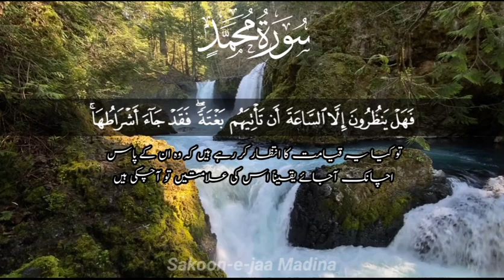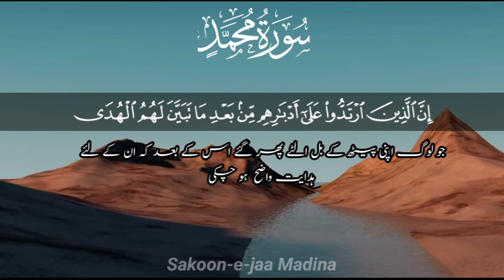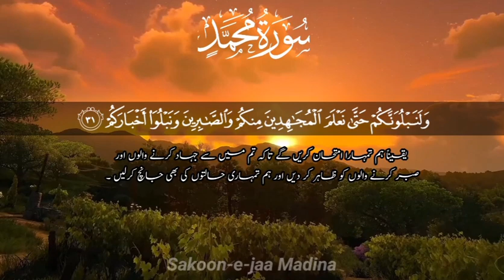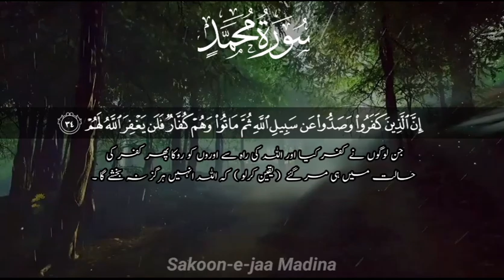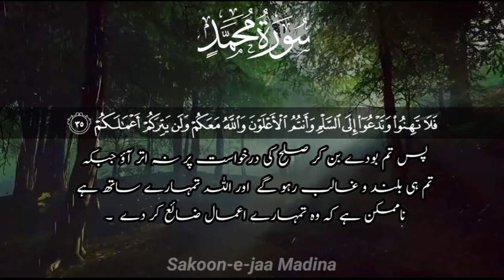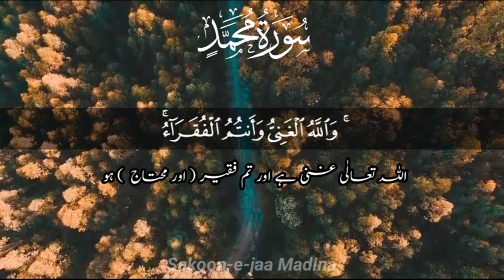Surah Mohammad Best Quran Recitation in the World (سورة محمد)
sadaqah jariyah ☘️

► Surah Muhammad
► Ayah: 1-38
► 47th chapter of the Qur'an
🎙 Sakoon-e-jaa Madina

الشیخ مشاری راشد الفاسی# محمد#سورتہ-محمد#

1. Al-Fatihah (the Opening)
2. Al-Baqarah (the Cow)
3. Aali Imran (the Family of Imran)
4. An-Nisa (the Women)
5. Al-Ma'idah (the Table)
6. Al-An'am (the Cattle)
7. Al-A'raf (the Heights)
8. Al-Anfal (the Spoils of War)
9. At-Taubah (the Repentance)
10. Yunus (Yunus)
11. Hud (Hud)
12. Yusuf (Yusuf)
13. Ar-Ra'd (the Thunder)
14. Ibrahim (Ibrahim)
15. Al-Hijr (the Rocky Tract)
16. An-Nahl (the Bees)
17. Al-Isra (the Night Journey)
18. Al-Kahf (the Cave)
19. Maryam (Maryam)
20. Ta-Ha (Ta-Ha)
21. Al-Anbiya (the Prophets)
22. Al-Haj (the Pilgrimage)
23. Al-Mu'minun (the Believers)
24. An-Nur (the Light)
25. Al-Furqan (the Criterion)
26. Ash-Shu'ara  (the Poets)
27. An-Naml (the Ants)
28. Al-Qasas (the Stories)
29. Al-Ankabut (the Spider)
30. Ar-Rum (the Romans)
31. Luqman (Luqman)
32. As-Sajdah (the Prostration)
33. Al-Ahzab (the Combined Forces)
34. Saba (the Sabeans)
35. Al-Fatir (the Originator)
36. Ya-Sin (Ya-Sin)
37. As-Saffah (Those Ranges in Ranks)
38. Sad (Sad)
39. Az-Zumar (the Groups)
40. Ghafar (the Forgiver)
41. Fusilat (Distinguished)
42. Ash-Shura (the Consultation)
43. Az-Zukhruf (the Gold)
44. Ad-Dukhan (the Smoke)
45. Al-Jathiyah (the Kneeling)
46. Al-Ahqaf (the Valley)
47. Muhammad (Muhammad)
48. Al-Fat'h (the Victory)
49. Al-Hujurat (the Dwellings)
50. Qaf (Qaf)
51. Adz-Dzariyah (the Scatterers
52. At-Tur (the Mount)
53. An-Najm (the Star)
54. Al-Qamar (the Moon)
55. Ar-Rahman (the Most Gracious)
56. Al-Waqi'ah (the Event)
57. Al-Hadid (the Iron)
58. Al-Mujadilah (the Reasoning
59. Al-Hashr (the Gathering)
60. Al-Mumtahanah (the Tested)
61. As-Saf (the Row)
62. Al-Jum'ah (Friday)
63. Al-Munafiqun (the Hypocrites)
64. At-Taghabun (the Loss & Gain)
65. At-Talaq (the Divorce)
66. At-Tahrim (the Prohibition)
67. Al-Mulk (the Kingdom)
68. Al-Qalam (the Pen)
69. Al-Haqqah (the Inevitable)
70. Al-Ma'arij (the Elevated Passages)
71. Nuh (Nuh)
72. Al-Jinn (the Jinn)
73. Al-Muzammil (the Wrapped)
74. Al-Mudaththir (the Cloaked)
75. Al-Qiyamah (the Resurrection)
76. Al-Insan (the Human)
77. Al-Mursalat (Those Sent Forth)
78. An-Naba  (the Great News)
79. An-Nazi'at (Those Who Pull Out)
80. Abasa (He Frowned)
81. At-Takwir (the Overthrowing)
82. Al-Infitar (the Cleaving)
83. Al-Mutaffifin (Those Who Deal in Fraud)
84. Al-Inshiqaq (the Splitting Asunder)
85. Al-Buruj (the Stars)
86. At-Tariq (the Nightcomer)
87. Al-A'la (the Most High)
88. Al-Ghashiyah (the Overwhelming)
89. Al-Fajr (the Dawn)
90. Al-Balad (the City)
91. Ash-Shams (the Sun)
92. Al-Layl (the Night)
93. Adh-Dhuha (the Forenoon)
94. Al-Inshirah (the Opening Forth)
95. At-Tin (the Fig)
96. Al-Alaq (the Clot)
97. Al-Qadar (the Night of Decree)
98. Al-Bayinah (the Proof)
99. Az-Zalzalah (the Earthquake)
100. Al-Adiyah (the Runners)
101. Al-Qari'ah (the Striking Hour)
102. At-Takathur (the Piling
103. Al-Asr (the Time)
104. Al-Humazah (the Slanderer)
105. Al-Fil (the Elephant)
106. Quraish (Quraish)
107. Al-Ma'un (the Assistance)
108. Al-Kauthar (the River of Abundance)
109. Al-Kafirun (the Disbelievers)
110. An-Nasr (the Help)
111. Al-Masad (the Palm Fiber)
112. Al-Ikhlas (the Sincerity)
113. Al-Falaq (the Daybreak)
114. An-Nas (Mankind)